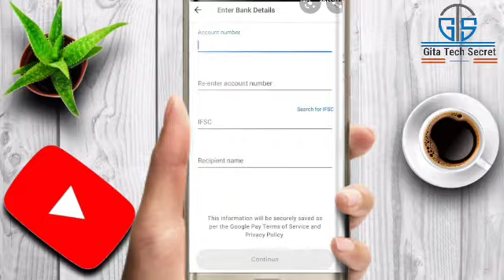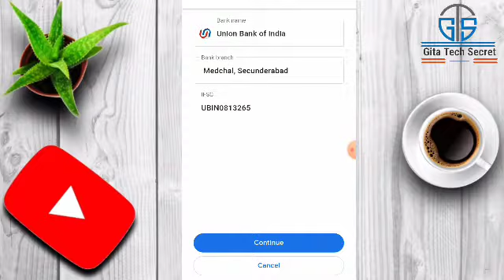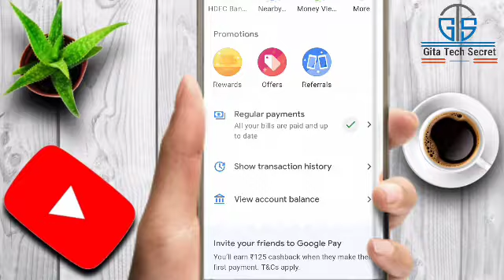How To Transfer Money From Google Pay To Bank Account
How To Transfer Money From  Google Pay  To Bank Account | googlepay se bank khate me paise transfer kaise kare | Gita Tech Secret🤑

friends ajj iss video me batayi ki app kaise google pay se money send karsaktebho kisivi bank account  per
hope iss video app ko acha laga

your Queries 👇
money Transfer google pay to bank account
transfer money from google pay to bank account